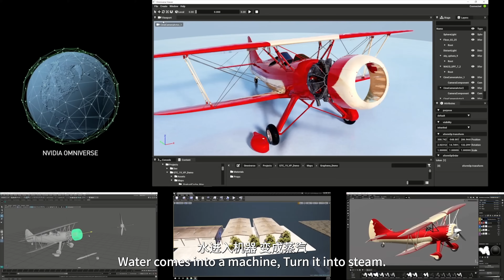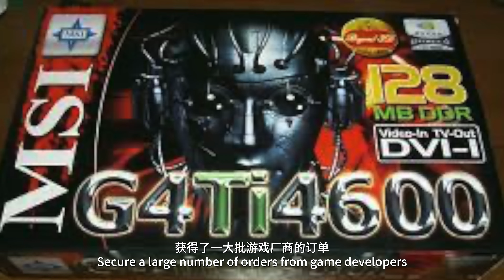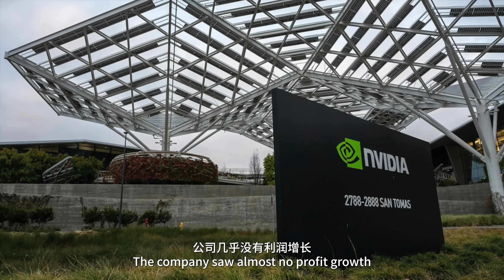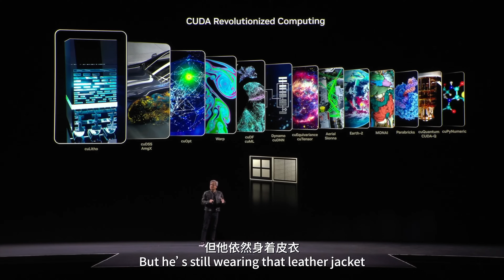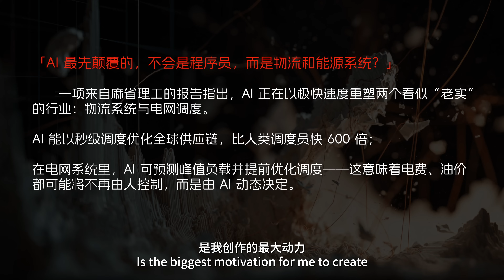8分钟带你看看黄仁勋这大半辈子｜从刷碗小工到4万亿总裁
2006年 没人听懂他在讲什么
2024年 全世界都在追他造的AI芯片
这是黄仁勋的故事 也是NVIDIA如何改写未来的故事

本期视频聚焦黄仁勋从台中少年到AI时代教父的真实转折
你将看到他如何顶住质疑 推出CUDA
如何在市场低谷扛住全网唱衰
一场没有掌声的发布会 如何改变了整个行业

我们不仅讲人 也讲制度 技术与命运的博弈
希望你能看懂一个时代的起点 是怎么诞生的

00:00 黄仁勋和英伟达大事件速览
00:50 2006年推出CUDA内外受阻
01:42 黄仁勋的童年
03:15 英伟达的开始
04:38 重注Geforce FX项目巨亏
05:41 顶着推出CUDA
06:57 转折点—打开了AI时代
07:53 英雄迟暮 已创辉煌

💬你怎么看黄仁勋和他这套AI布局？
📌评论区告诉我们你最想了解的人物